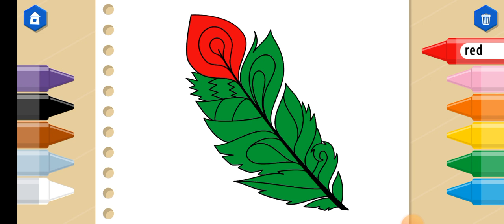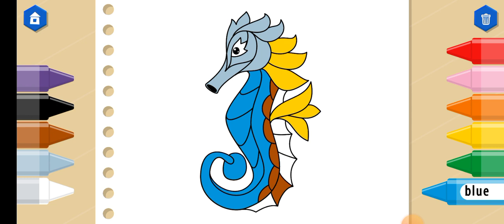He could name the names of different pencils and paint pictures with fixed characters